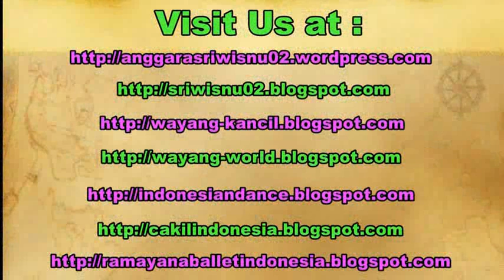CANDI BANYUNIBO Temple Jogja / WISATA Candi Prambanan Yogyakarta [HD]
There are so many temples in Yogyakarta. If you want to come to Yogyakarta and would like to see a temple, you should come to Banyunibo Temple. It's in Prambanan area. The temple was built between 842 to 850 CE, approximately built in the same era with Plaosan temple nearby.

Ketika mengunjungi kota Yogyakarta, dirasa belum lengkap jika belum mengunjungi Candi Banyunibo yang ada di daerah Prambanan. Tempat ini ada sekitar 3 km kearah selatan. Candi ini memiliki keunikan tersendiri.

candi banyunibo jogja, candi banyunibo yogyakarta,
candi prambanan, candi borobudur,
candi di indonesia, wisata candi jogja,
wisata candi yogyakarta, candi di yogyakarta,
candi sojiwan prambanan klaten,
banyunibo temple, candi plaosan,
candi banyunibo, candi kalasan,
candi sambisari, candi gebang,
candi ratu boko,